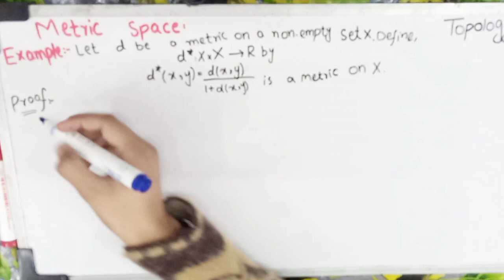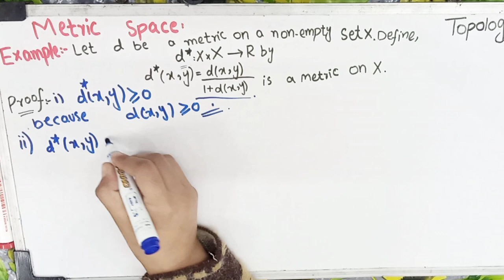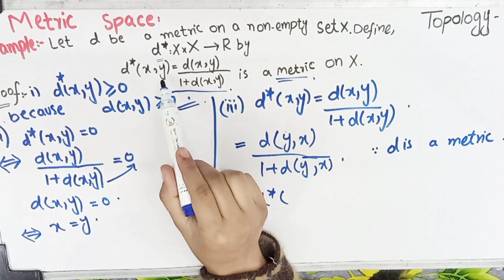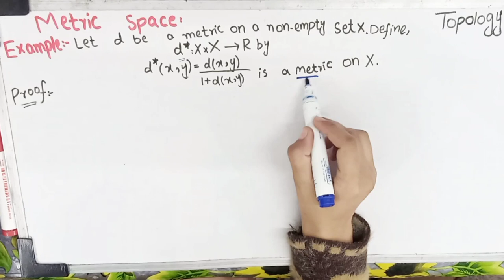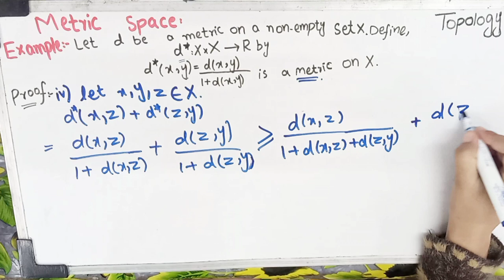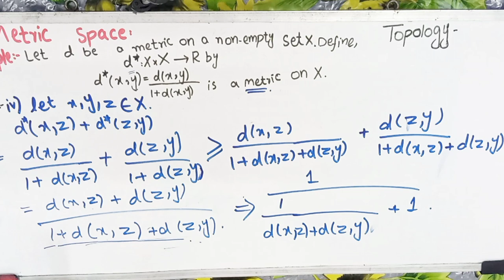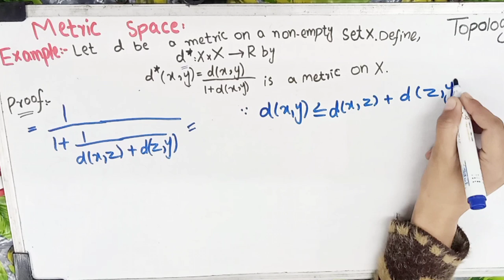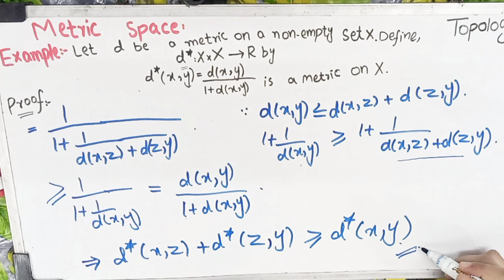Example of metric Space|Topology|metric Space#in math star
Example of metric Space|Topology|metric Space
 some previous videos are,